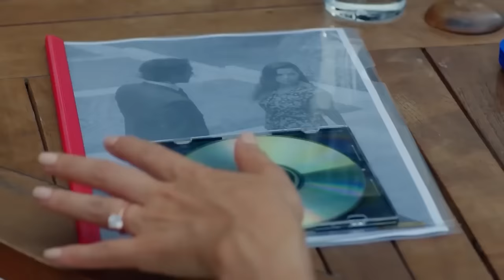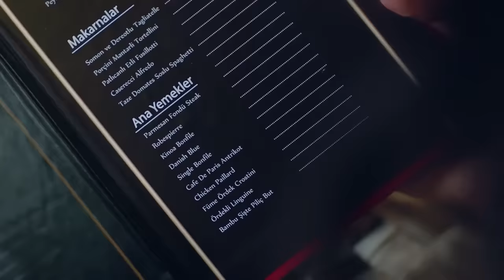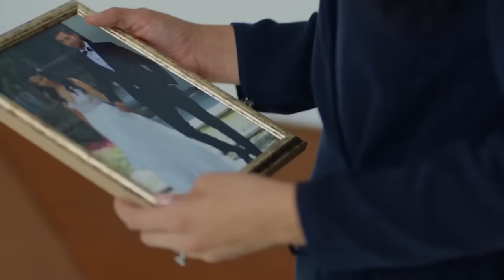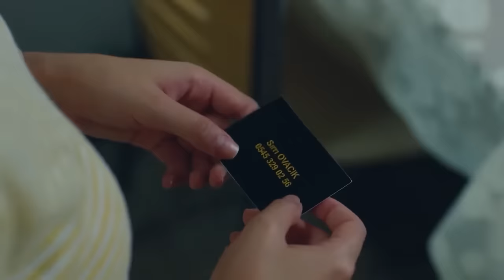Dream Episode 14 (English Subtitles)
(English Subtitles)

Dream - Ruya Episode

Ceyhun Mengiroglu
Ulas Tuna Astepe
Ozge Ozder
Atilla Saral